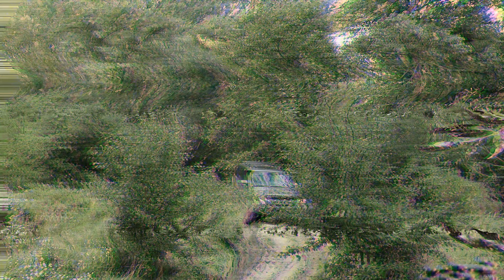EUROPA 4x4 ON MITSUBISHI PAJERO 4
Slovakia,Austria,Italia,France,Espana,Portugal.

MUsic: I purchased this audio from Storyblocks Audio and received a commercial license to use their content